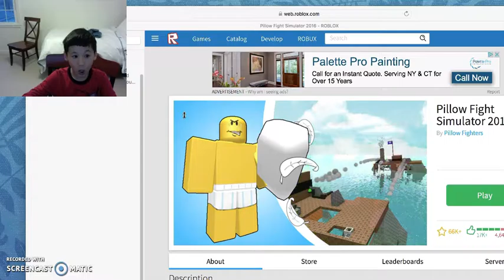There were no Pillow Fights!!!!! Roblox part 15 Pillow Fight Simulator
I'm SOOOOOOOOO bad!